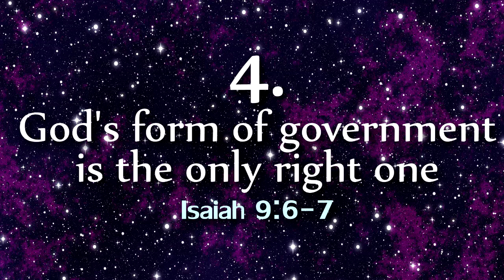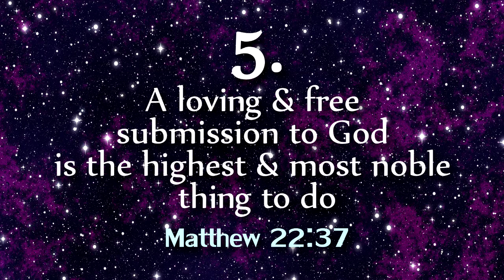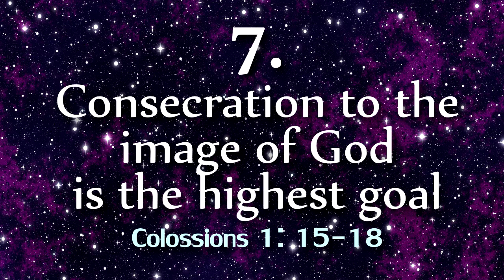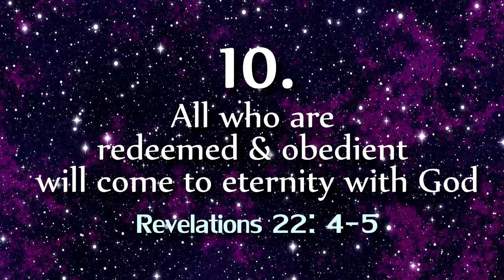Things Christians Must Learn 7/10/16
A beautiful message about the things we must learn in our earthly life a Christians presented by Pastor Jun Satiembre